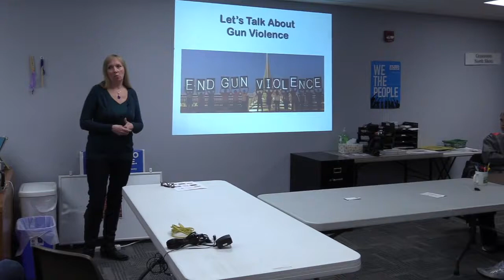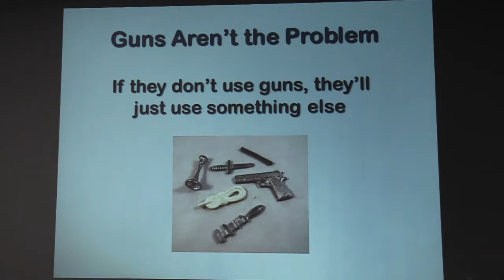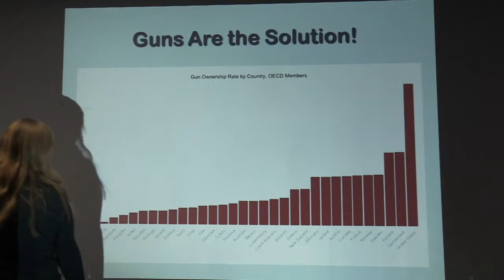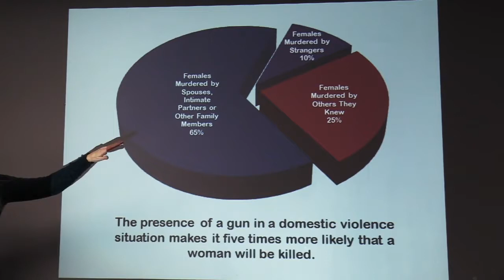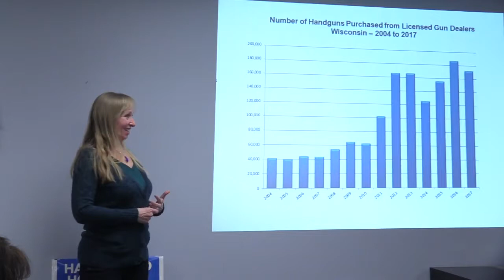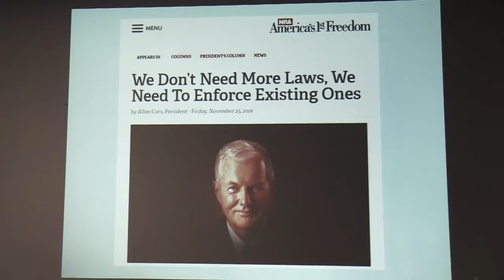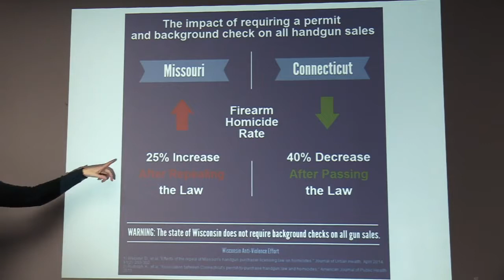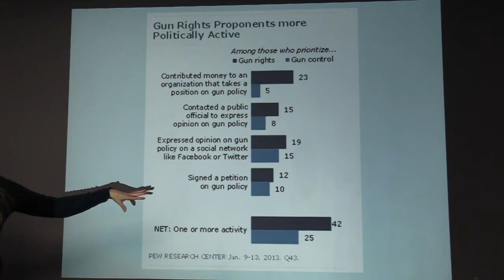Gun Violence Talking About Guns and Protection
Exploration of the "myths" surrounding the "benefits" of gun regulation or lack of it and the high price society is paying for the proliferation of firearms.